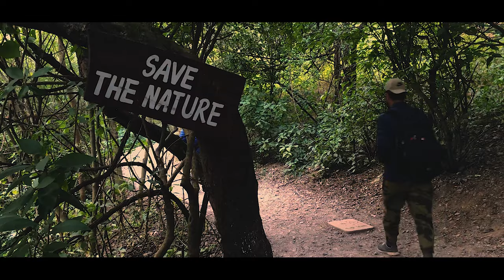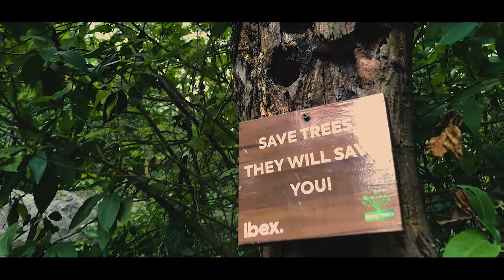Beauty of Islamabad | Margallah Hills | Phone Vlog